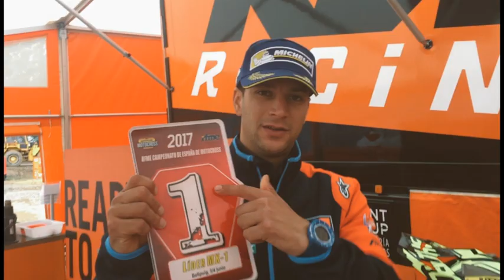BELLPUIG FULLHD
La vida en el Paddock Episodio 4 - Bellpuig